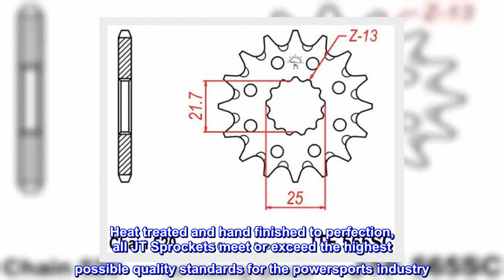Great product - JT Sprockets JTF565.13SC 13T Steel Front Sprocket , black , 13 Tooth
Made from SCM415 chromoly steel alloy
Heat treated and hand finished to meet or exceed OEM standards
Outlasts any mild steel or surface hardened sprocket
13 teeth steel sprocket
JT Sprockets ensures maximum durability and performance through accurate machining and using only the best grade of SCM415 chromoly steel alloy. Heat treated and hand finished to perfection, all JT Sprockets meet or exceed the highest possible quality standards for the powersports industry. Each sprocket goes through 10 quality control checks before it leaves the factory.

ALL is good
What can I say, it is a sprocket. It fit and works like I needed it to. There's not much more I can say about it, but brup, brup, brup!